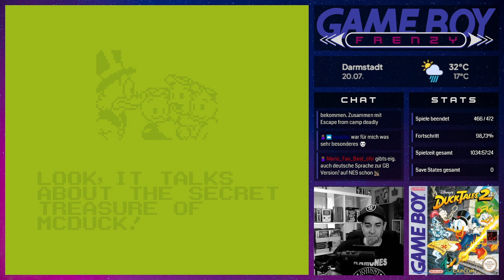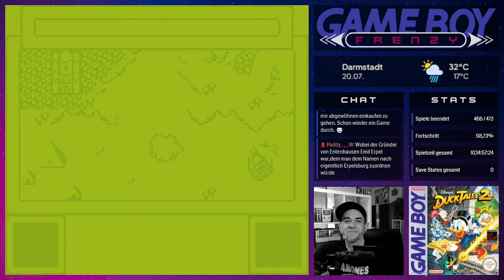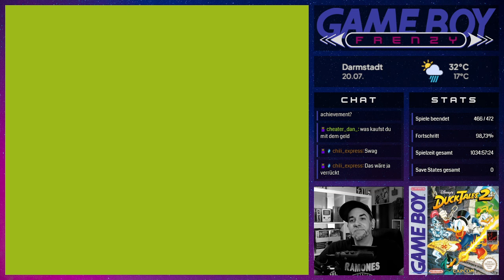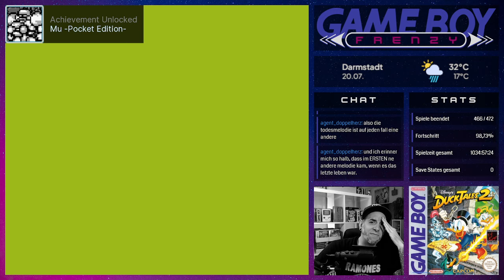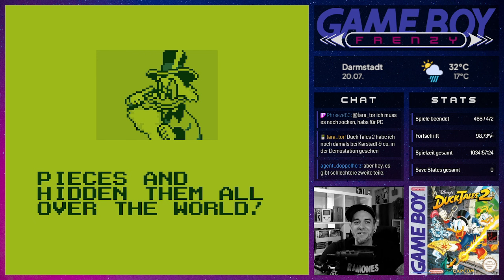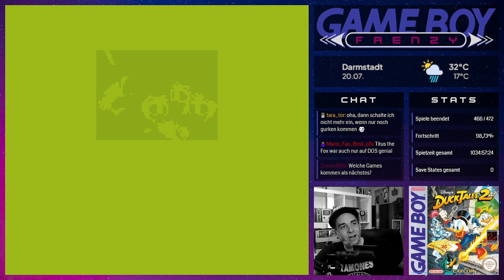Game Boy Frenzy (467/603) - DuckTales 2